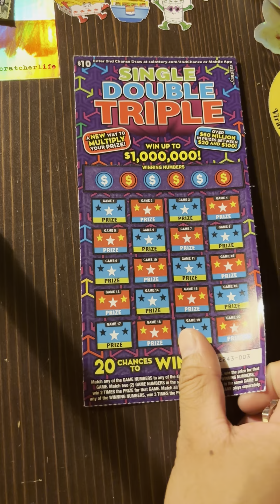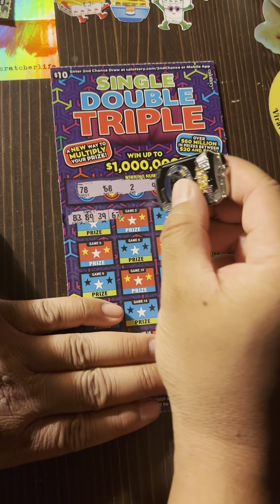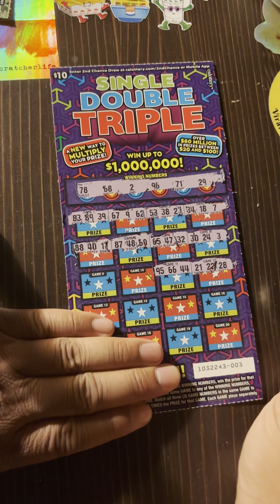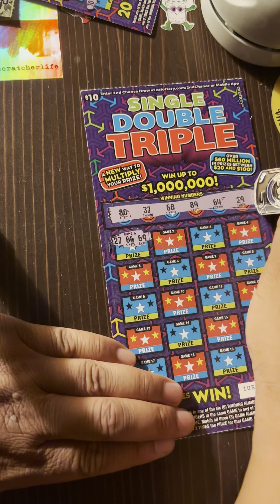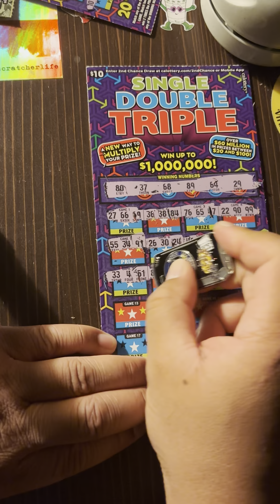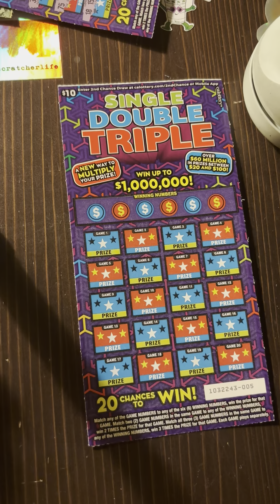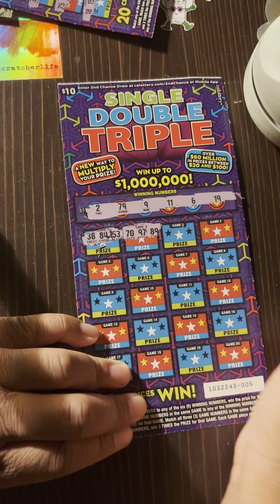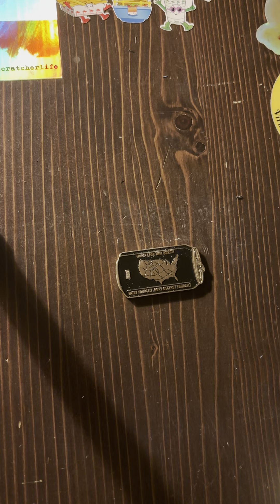3X Single, Double, Triple, $30 California Lottery Scratch Off Tickets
(3) $10 Single, Double, Triple Lottery Scratchers from CA Lotto

Enjoy Yourself, Don’t Destroy Yourself & I am Thirsty for that Bursty. Join me as I travel, scratch off tickets, hit the slots, play poker, drink, eat food, and enjoy life.

This channel is used to document my activities, have fun, and share moments with others. I do not promote any form of gambling. Underaged gambling is illegal. Please check your local state, and national laws. If you choose to gamble play responsibly and within your own financial means.